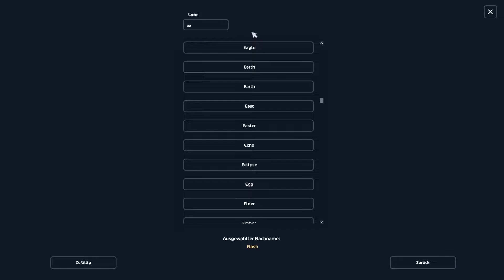Ein neuer Hengst im Stall | Star Stable Online Pferdekauf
🎥 Perspektive: Anna

Titel: Star Stable Online
Genre: Online Rollenspiel
Entwickler: Star Stable Entertainment
Publisher: Star Stable Entertainment

📋 Kapitel:
00:00 Rassebeschreibung + Fellfarben
06:13 Pferdekauf
07:28 Outfit
08:43 Gangarten
10:53 Friseur
13:14 Outro